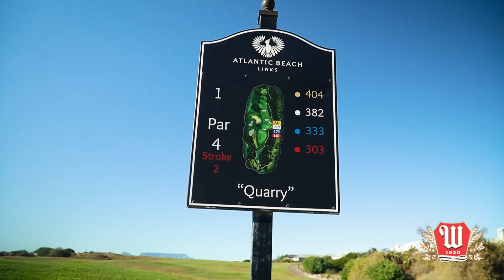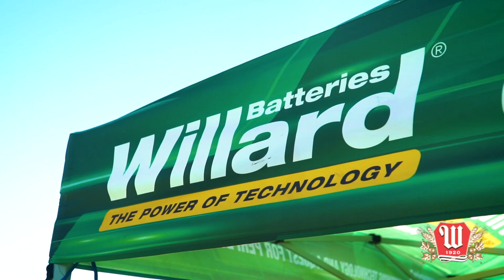Compleat Golfer Championship Series – Atlantic Beach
The Western Cape semi final at Atlantic Beach Golf Estate...